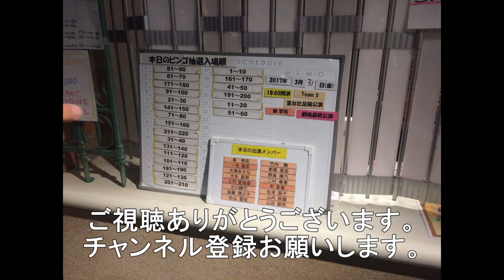いろり山賊 ひな祭りの飾り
山口県岩国市のいろり山賊に行ってきました。
3月のひな祭りの飾りを展示しています。